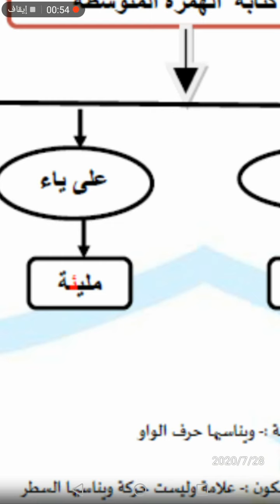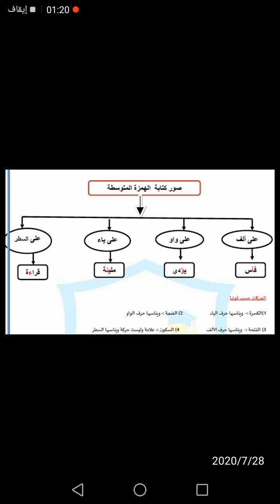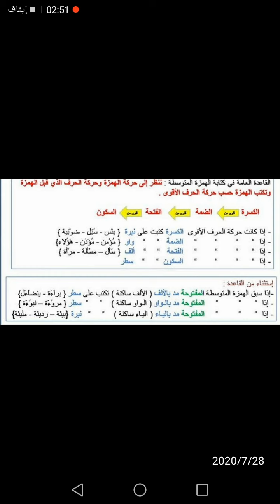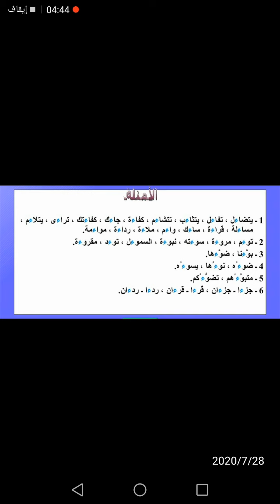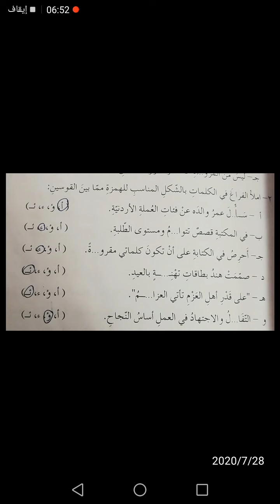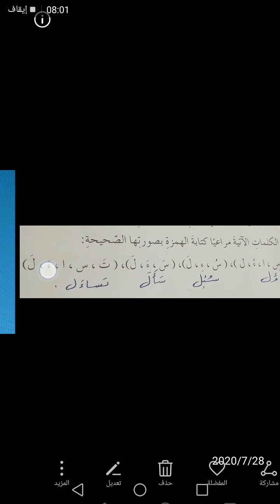تمارين الكتابة و التعبير الوحدة الثانية عالم الطيور الصف السابع